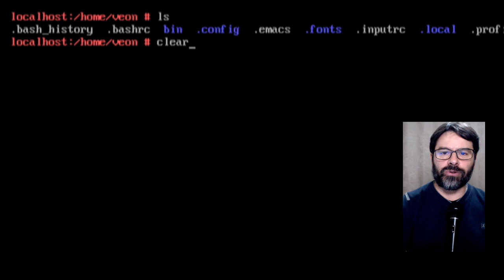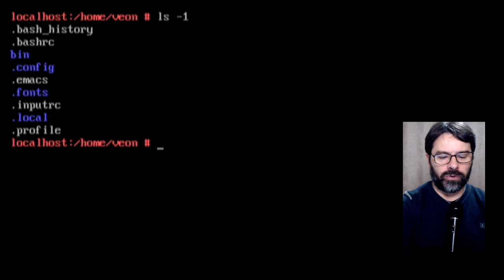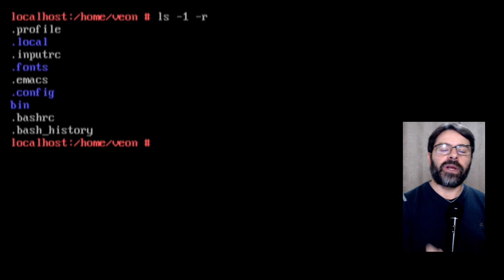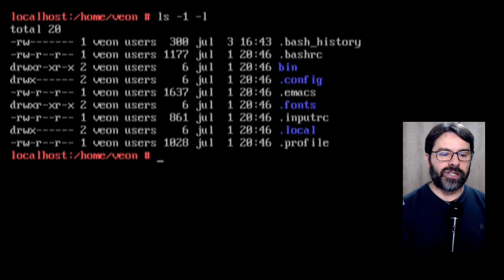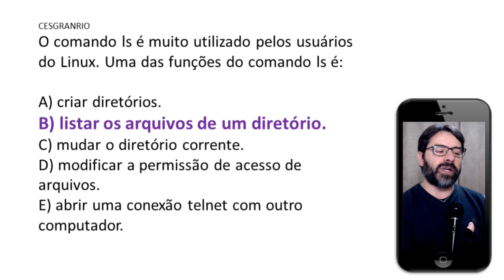Banco do Brasil Concurso 2021 | Aula 20 de Informática | Pós-Edital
Concurso Banco do Brasil 2021 Pós-Edital. Acompanhe a aula 20 de informática com o Professor Rodrigo Schaeffer resolvendo questões CESGRANRIO.
Conteúdo da aula: Linux Comando ls.